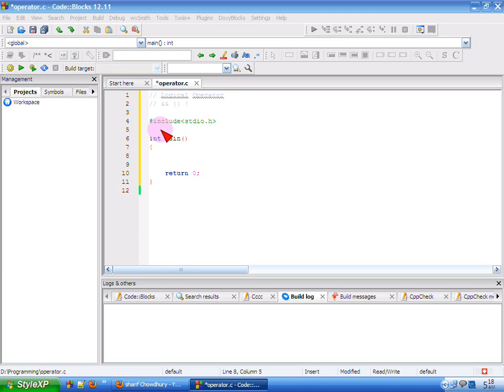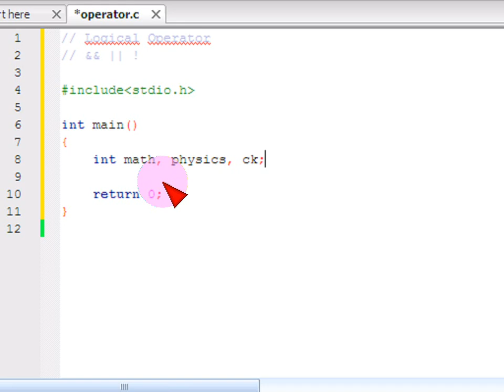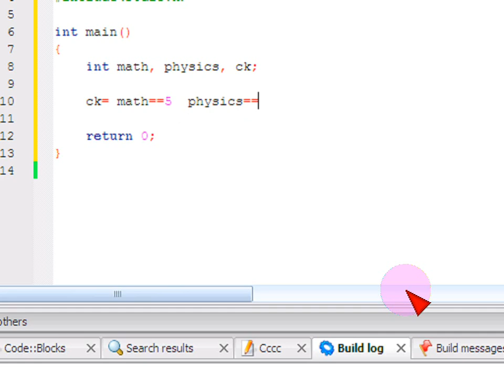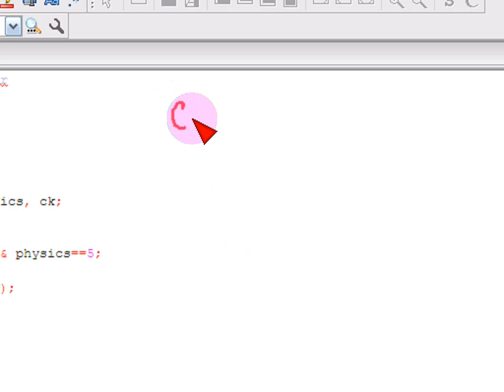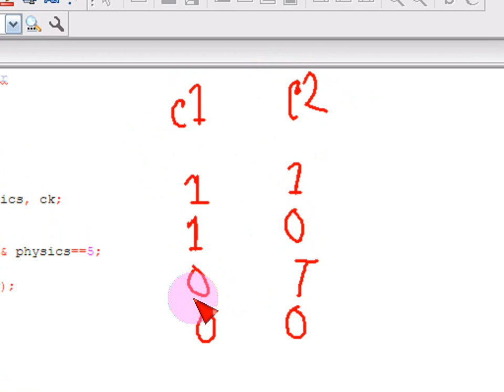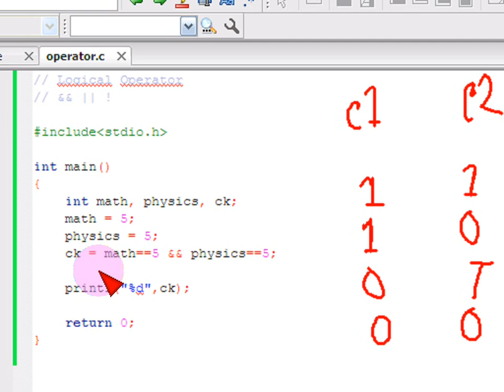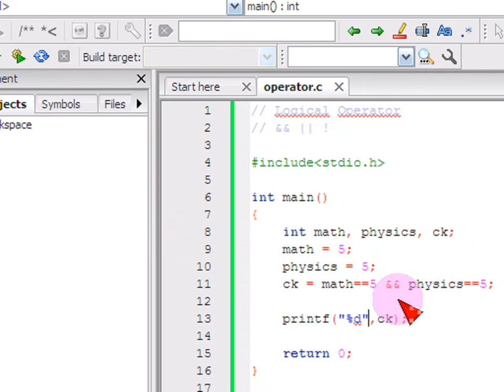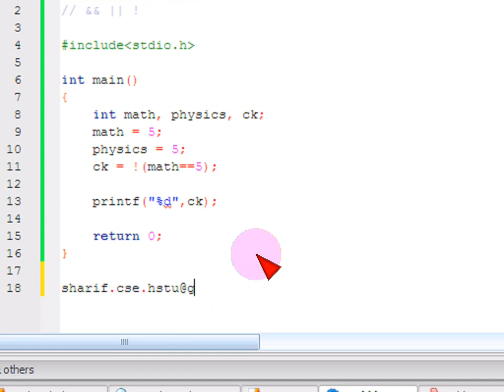Bangla C programming tutorial -10- operator (5) Logical operator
সি প্রোগ্রামিং ।